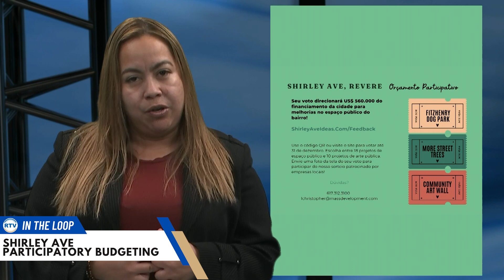Participatory Budgeting - Spanish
* This version is in Spanish*

Exciting news, Revere! The city is investing $560,000 in Shirley Ave's public space improvements, and YOU get to decide how it's spent!

Explore 28 project proposals from public seating to a community art wall

Vote online until Dec 31st or in person on Dec 12th and 14th.

for details. Your vote could win you a prize from local businesses!